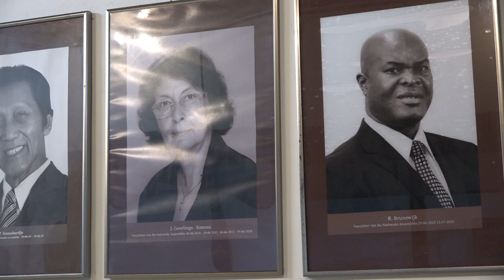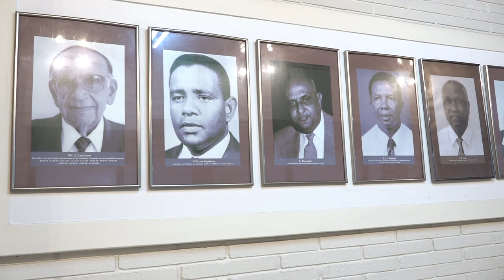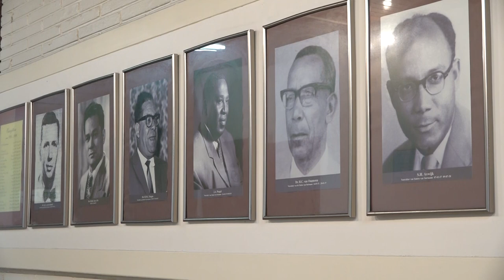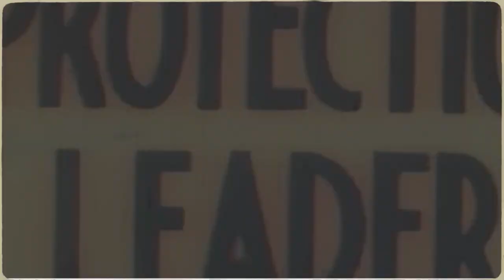IN GESPREK MET ... 17 MEI 2023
Gasten:
Jennis Asraf - Wereld Telecommunicatie Dag
Dew Sharman - 3 jaar regering Santokhi - Brunswijk